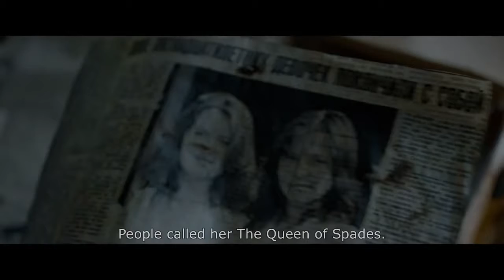Queen of Spades Official International Trailer (2015) | Russian Horror Movie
Queen of Spades: The Dark Rite - Official International Trailer (2015) Russian Horror Movie:

Four teenagers decide to call The Queen of Spades as a joke. But when one of them dies of a sudden heart attack, the group realizes they are up against something inexplicable and deadly dangerous.